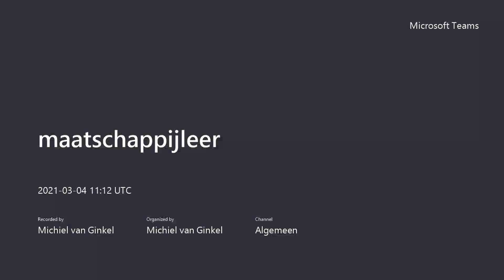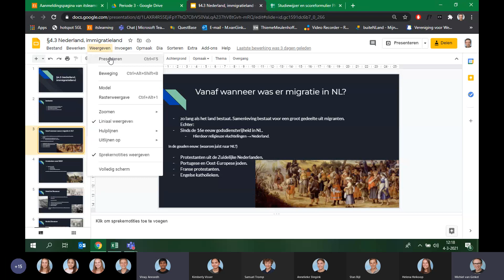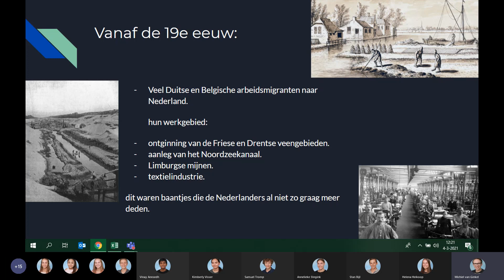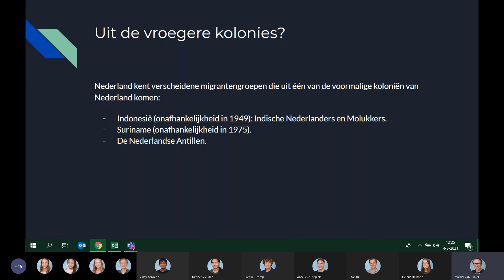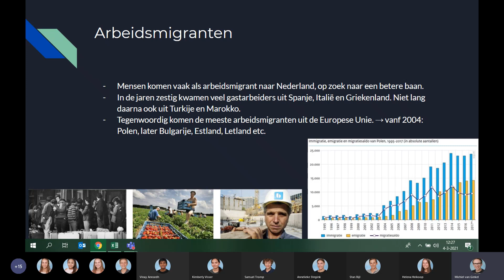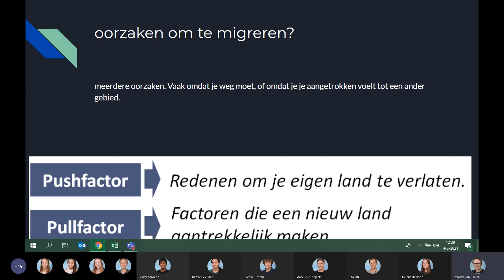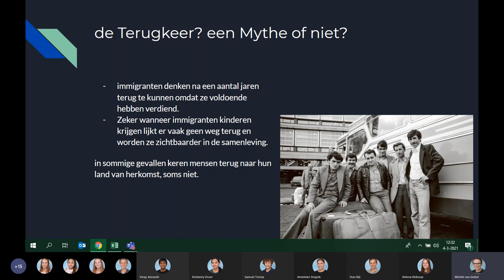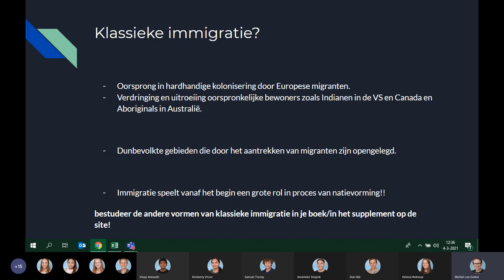§4.3 Nederland, Migratieland